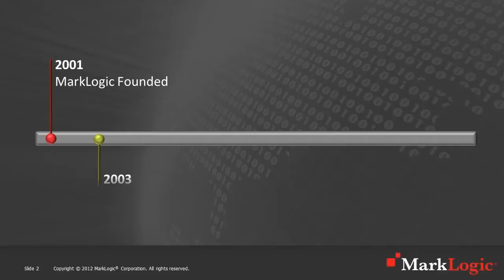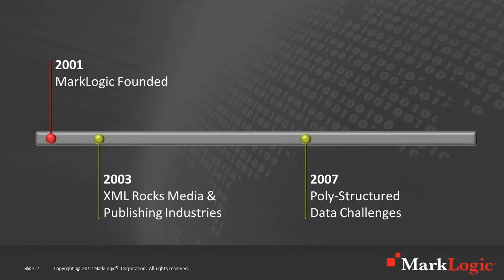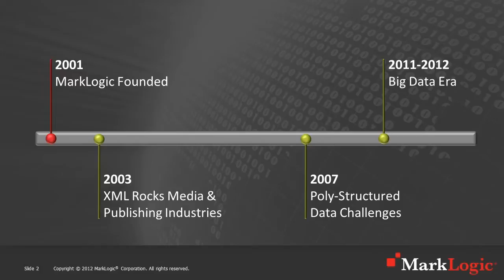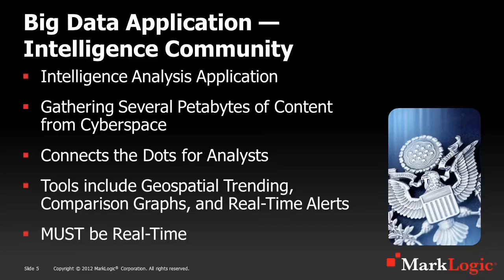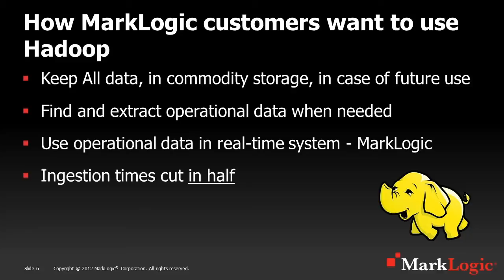Strata 2012: Gary Lang, "Big Data's Next Step: Applications"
Big Data is about extracting value from fast, huge, varied, complex data sets. But simply crunching data is only the first step. As adoption of MapReduce and data analytic technologies increases, forward thinking companies are starting to build applications on their core data assets. In this keynote, MarkLogic's Gary Lang will explore what these Big Data Applications look like, offering some tantalizing real-world glimpses at what data wrapped in applications makes possible.

Gary Lang

MarkLogic

Gary Lang is the senior vice president of engineering for MarkLogic. Lang is a proven leader with more than two decades experience delivering large, complex products and systems, architectural design and direction setting for high-revenue software projects. Lang is responsible for all of MarkLogic product development.

Lang comes to MarkLogic from Microsoft, where he was a leader in the development of the next version of Visual Studio. Prior to Microsoft, Gary was vice president of platforms and global engineering at Autodesk, where he led an organization of 1,200 employees worldwide providing platform and product engineering for Autodesk's core products as well as new software and services for emerging businesses. His organization was responsible for developing code for almost all of Autodesk's desktop and SaaS products, such as AutoCAD, Inventor, and Seek, which generated up to $2.5 billion in revenue. During this period, Lang also served as the vice president of global engineering for the company and managed its offices in China and Singapore. Earlier in his career, Lang was vice president of engineering for Autodesk's infrastructure division. He led the engineering team for all geospatial products, including Map and MapGuide Server. Lang was also a co-creator of the OSGeo Foundation, the first industry-wide open source foundation for geospatial software and services.

Lang has a bachelor's degree in computer and information science from the University of California, Santa Cruz.